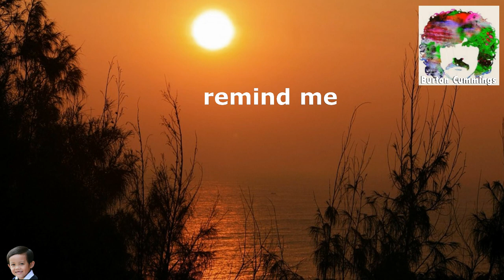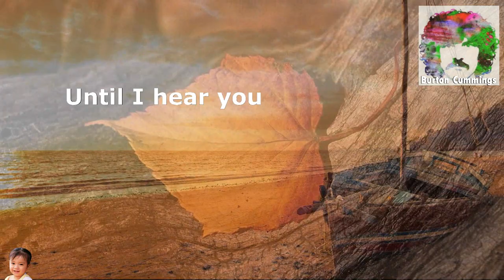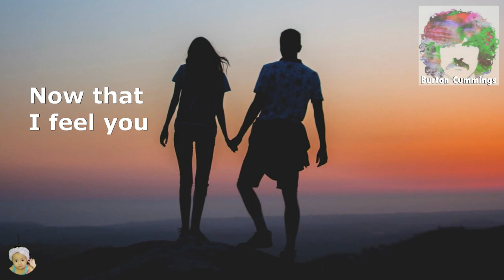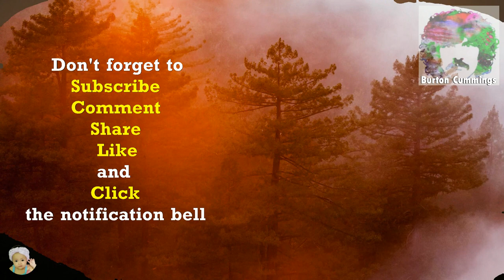I Will Always Wait For You (Voices 1979 Film OST) - Burton Cummings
A music video w/ lyrics